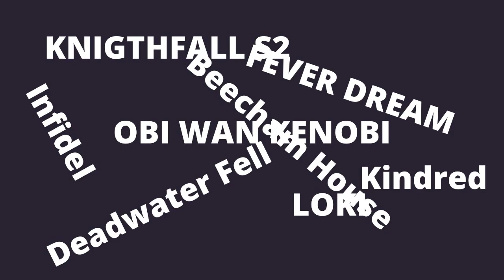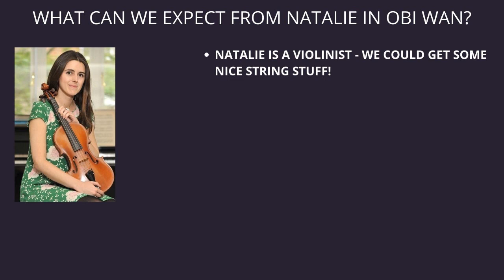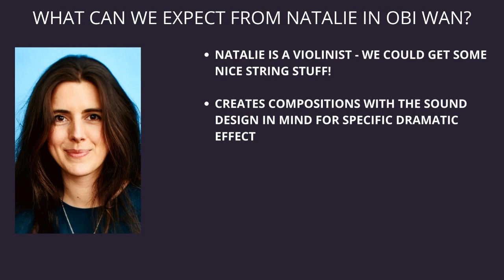About 5 Minutes About Natalie Holt - Composer for Obi-Wan Kenobi series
In this very brief edition of Bustin’ Blockbusters, titled “About 5 Minutes About….”, Matt talks about the news of Disney/Lucasfilm welcoming its first female composer to the Star Wars universe, Natalie Holt, for the upcoming Obi Wan series. He ponders what to expect from the score, and then gets out of your ears as quickly as he came barged in.

Be sure to subscribe to Parsec Passion by Double P Media wherever you get your podcasts for FULL Obi Wan coverage from Bubba and Catfish, as well as Matt dropping in for the Musical Musings (a Double M) for each Obi Wan episode. Find Matt on Twitter @bustblockbuster, and find Double P Media on Twitter @DoublePHQ.

Much of this work is derived from the Vanity Fair Article on the subject.